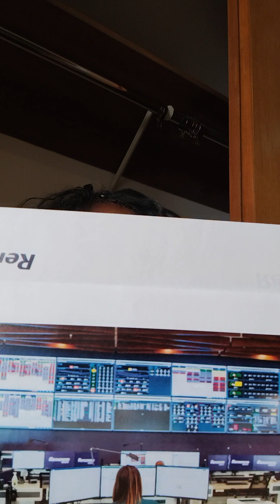24 Hr Hotline & 100,000 Foot Building 🏫 5/25